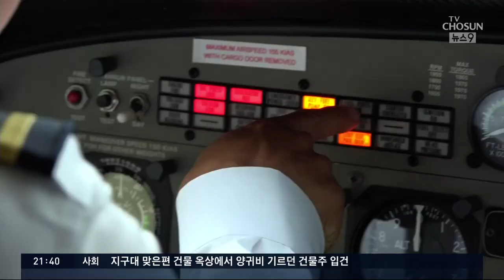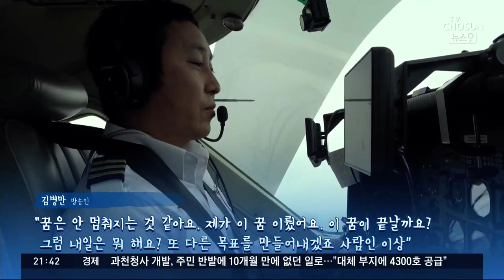"꿈은 멈추지 않는다"…31번 도전 끝에 파일럿 된 김병만 [뉴스9]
'자격증의 달인' 방송인 김병만 씨가, 이번엔 파일럿 자격증을 땄습니다.